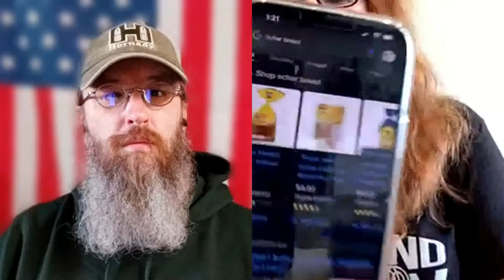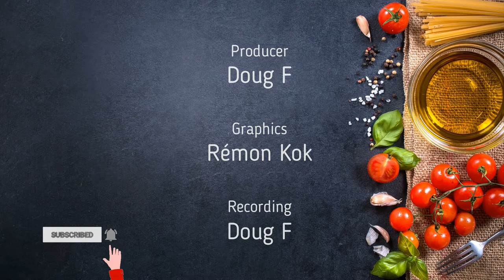Lets get to know FoodTriber Denise Perry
In this episode Denise Perry and I discuss living with food allergies, buying too much cheese, the international foods store Jungle Jim's and of course weather.

Find Denise on:
FoodTribe: